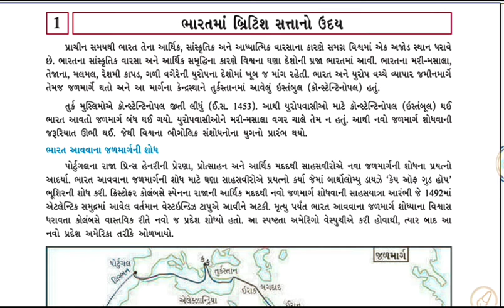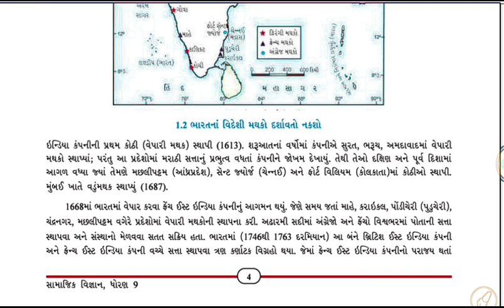std 9gm s s ch 1 p1